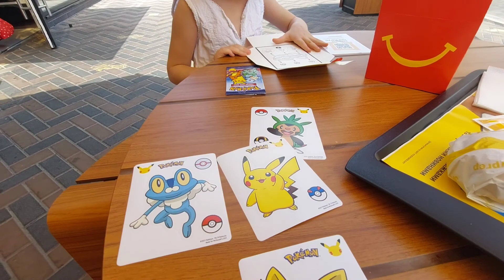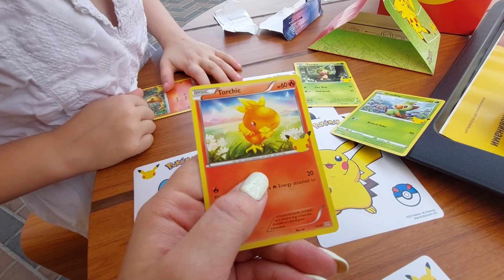Mcdonald 'S Ukraine ❤️ I love it.❤️ Pokemon 💛Соня в Макдональдс. Обзор.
Покемонам 25 лет🥰 давайте праздновать вместе с Макдональдс!
Обзор карточек, наклейки, и просто вкусная еда🥰